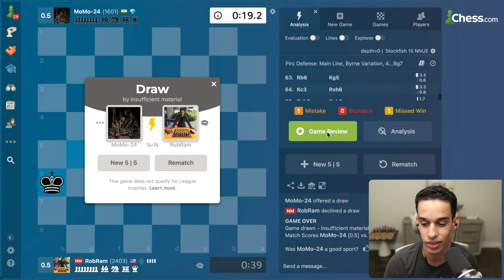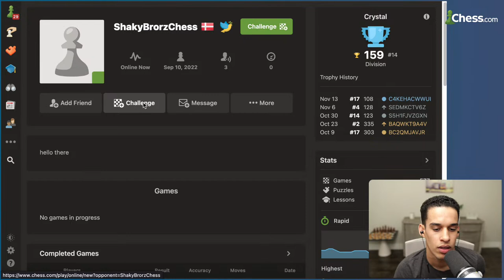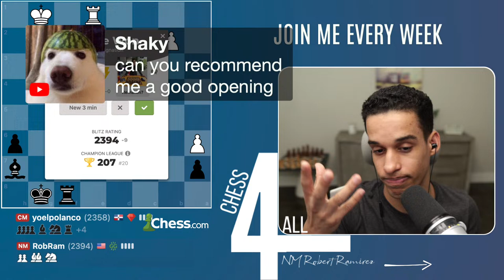Challenge Me To A Chess Game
This is our time of the week to play and go over any questions you might have. So, have your favorite drink ready and let's make you cry :)

My Book Recommendations:

100 endgames you must know